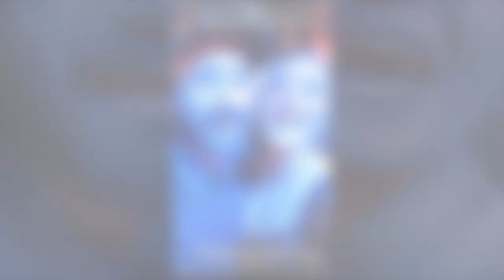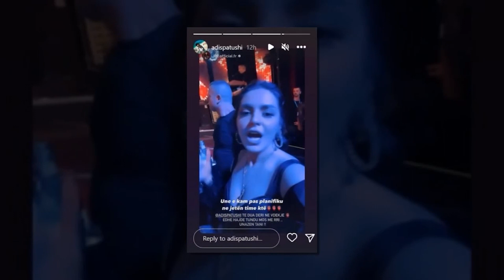Fifi i kërkon publikisht unazen Adisi/ Ja reagimi i tij!